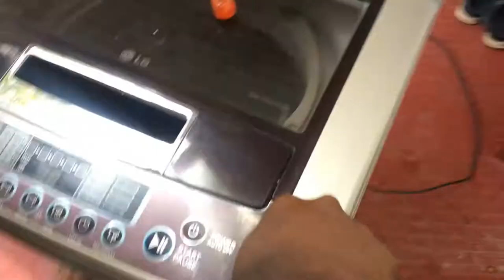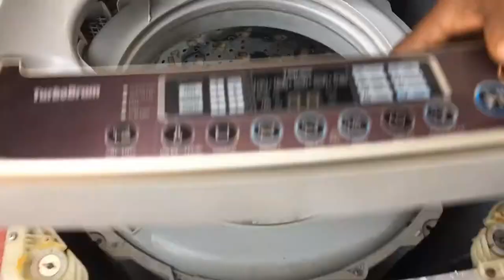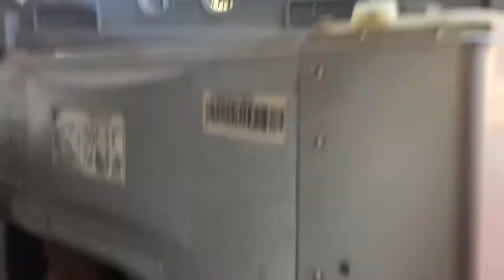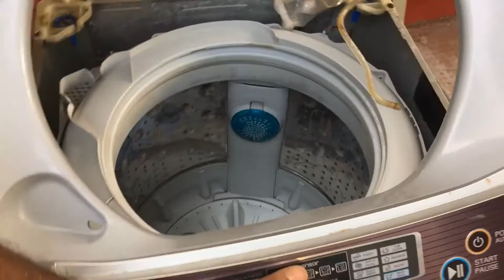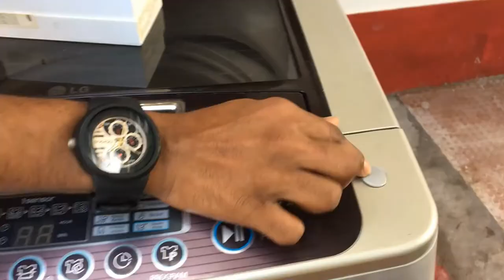Easy way of cleaning Automatic Top Load Washing Machine | Step by step process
Watch out instruction to do Tub Clean in LG Automatic Top Load Washing Machine by  LG Engineer